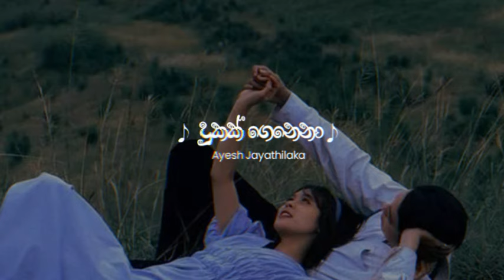Dukak Genena | දුකක් ගෙනෙනා (Slowed + Reverb)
✔Please use earphones for the better shoked.🌧️